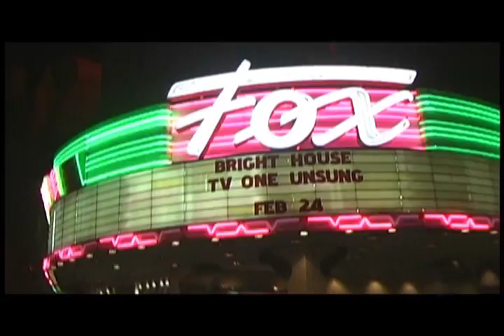thenightrider1 (You Tube).mov